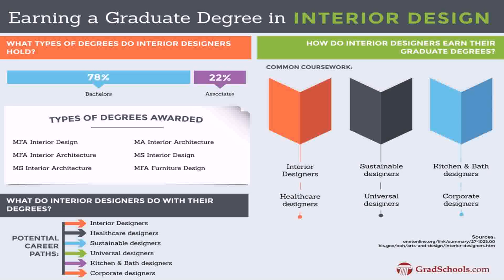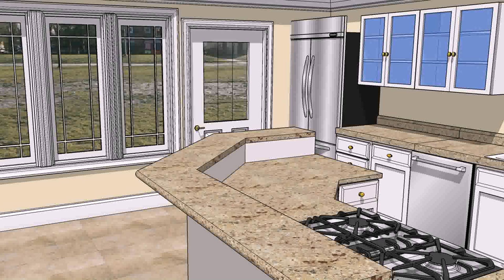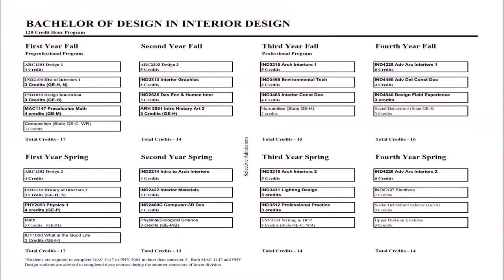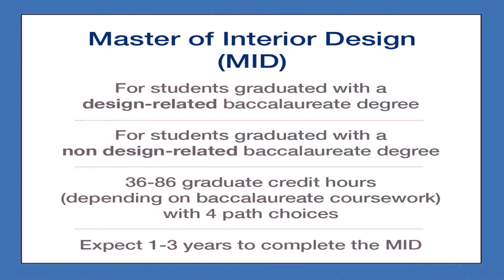Interior Design Programs In Orlando Fl (see description)